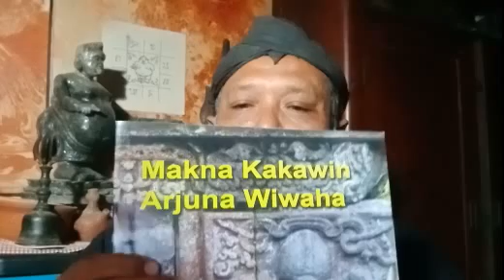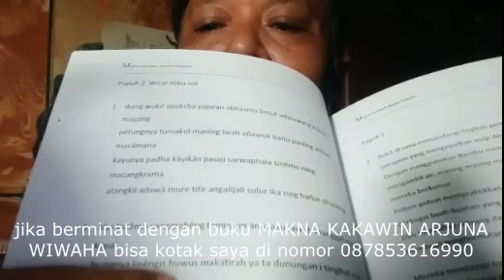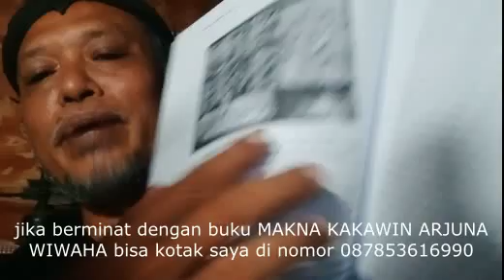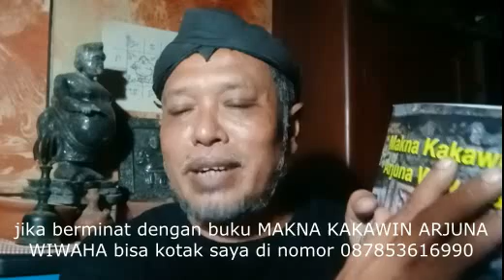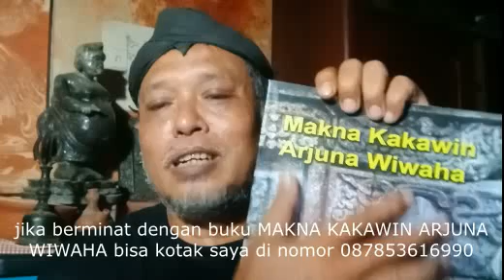TEKS ASLI LELUHUR DALAM TUNTUNAN SPIRITUAL UNTUK JADI SATRIA PINANDITA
Rahayu mulyaning jagat Rahayu, Jika berminat dengan BRIKET KEMENYAN HYANG SABDA PALON NGEJAWANTAH silahkan kontak saya di 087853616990, harga Rp. 90.000 per pack, isi 18 biji briket kemenyan, biaya kirim di jatim 15.000, di luar propinsi 20.000, luar pulau di sumatera dan kalimantan 50.000. silahkan transfer di nomor rekening saya, BCA 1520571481 atas nama TJAHJA TRIBINUKA. kalau sudah, fotokan bukti transfer di kontak ini. cantumkan untuk pengiriman itu Nama, Alamat dan Nomor HP